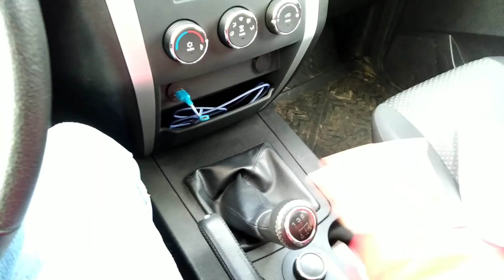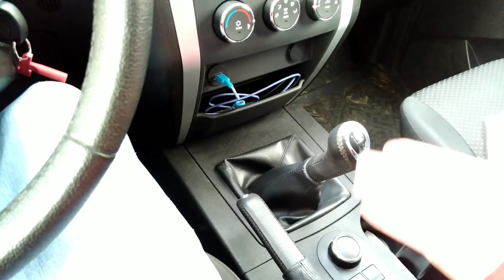ТО-1 длиною в ТРИ С ПОЛОВИНОЙ недели, или зачем нужна ГАРАНТИЯ на УАЗ Патриот!?!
Наконец-то забрал свой УАЗ Патриот из сервиса официального дилера!!